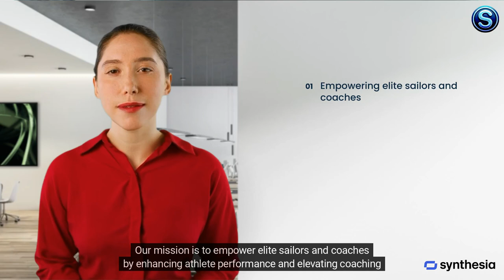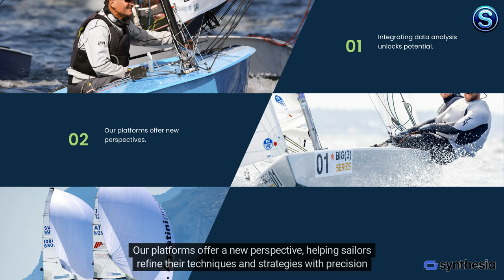Exploring High Performance Sailing Analyser final